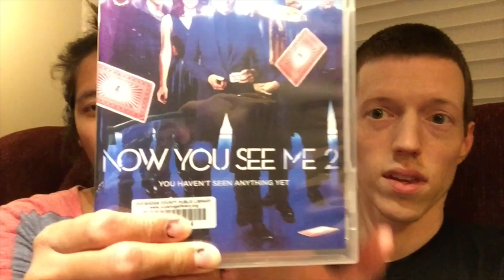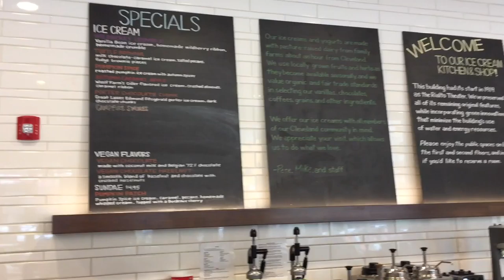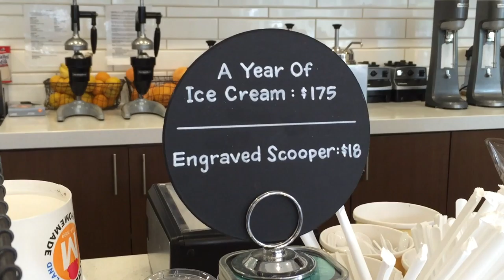Those Lazy-Hazy-Crazy Days of Summer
Another weekend around Cleveland.  Saturday was spent on the East Side, while Sunday was spent on the West Side.